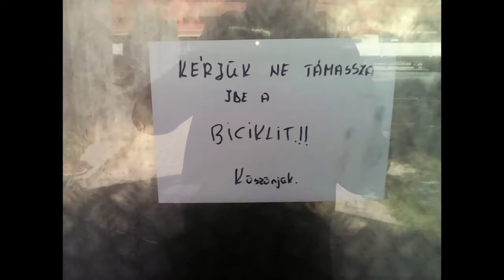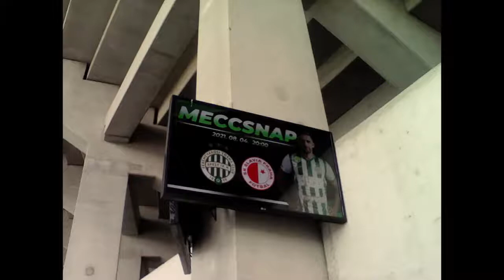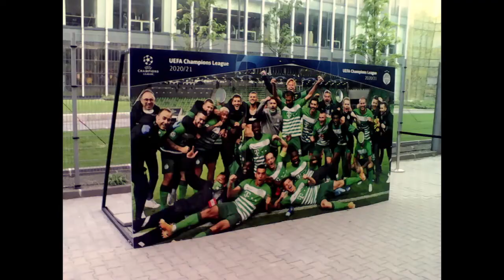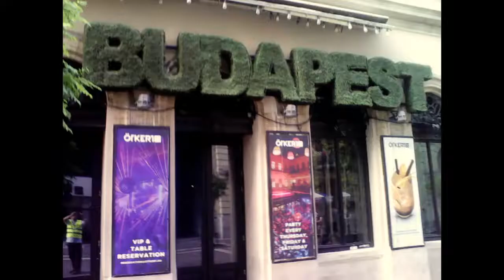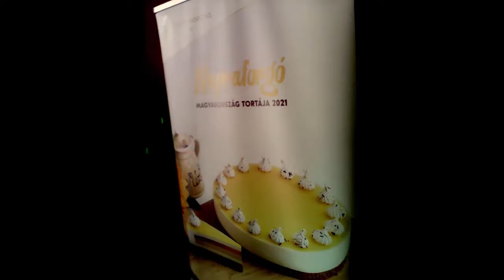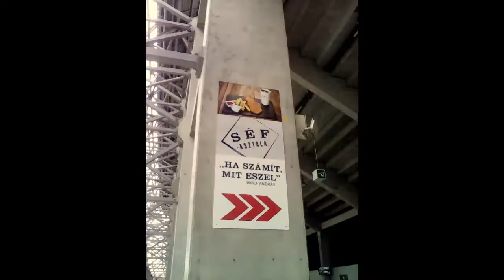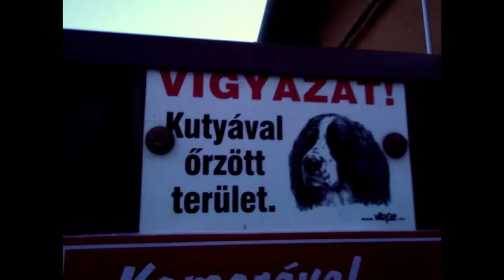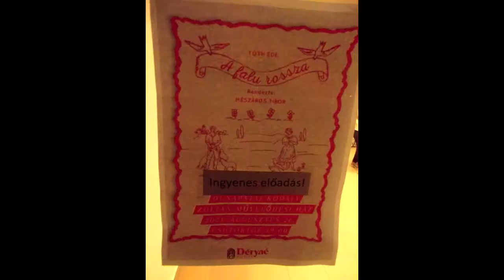Hónap képei 2021 Augusztus